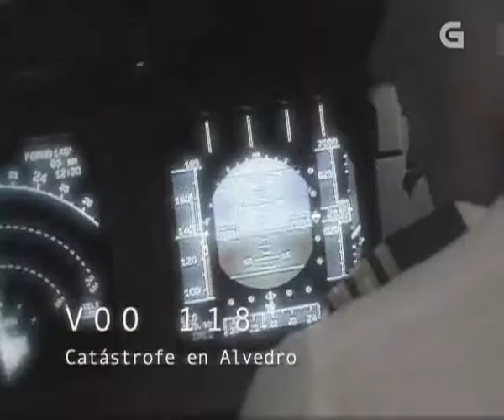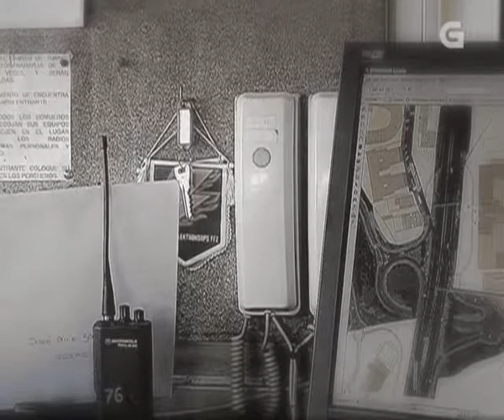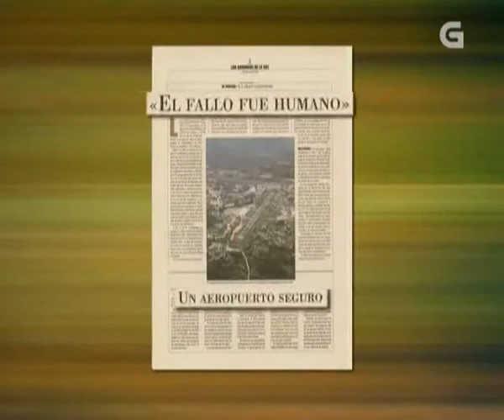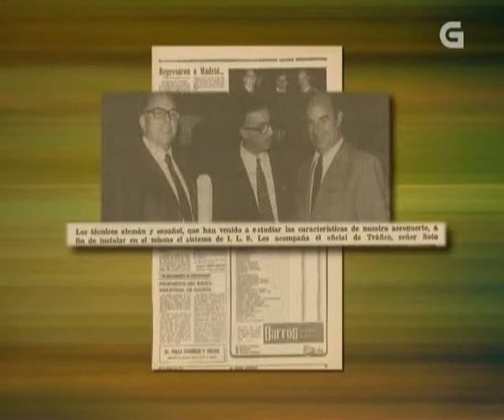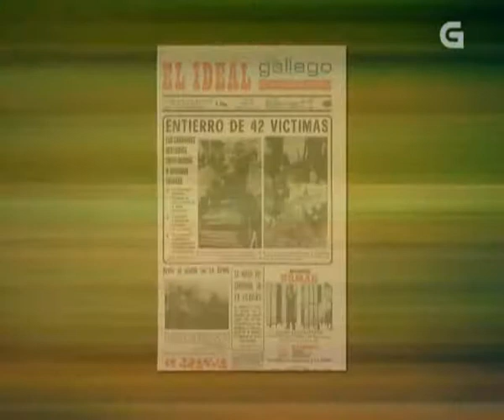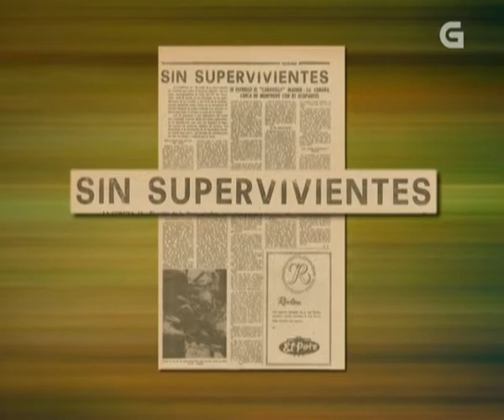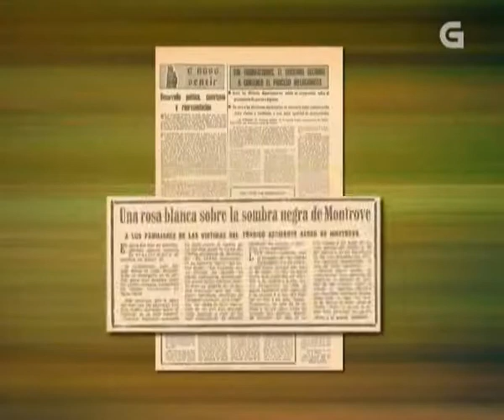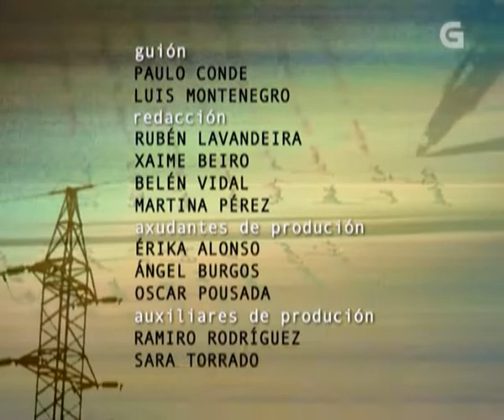📺 A caixa negra | 05 | Voo 118 (Programa Completo en Galego, 2009)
A caixa negra é unha serie de reportaxes. En cada episodio revísase un facto real que causou un impacto social no momento de se producir. A análise dos acontecementos é feita polos protagonistas coa experiencia do vivido e co sosego e a reflexión que dá a distancia e permite o tempo transcorrido. Fernando González, “Gonzo”, é o xornalista que serve de guía polos recunchos dos acontecementos. (Ficha na TVG
A caixa negra é uma série de reportagens. Em cada episódio revisa-se um facto real que causou um impacto social no momento de se produzir. A análise dos acontecimentos é feita polos protagonistas com a experiência do vivido e com o sossego e a reflexom que dá a distância e permite o tempo transcorrido. Fernando González, “Gonzo”, é o jornalista que serve de guia polos recunchos dos acontecimentos. (Ficha na TVG